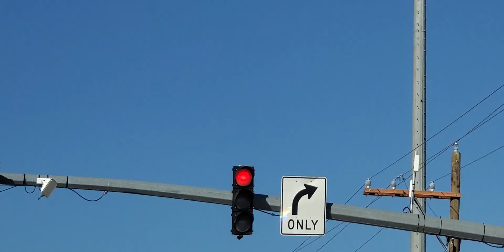Wide Awake Wednesday😎Dedicated to Gina☺️GodBlessY'all🐦🙏